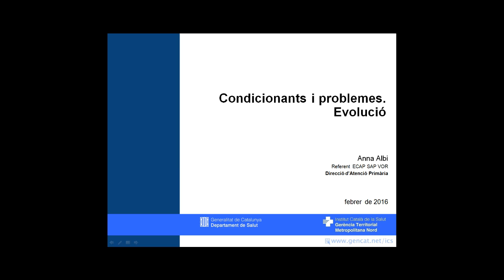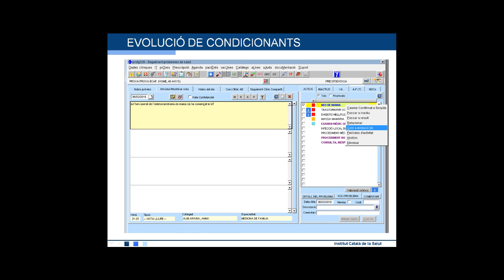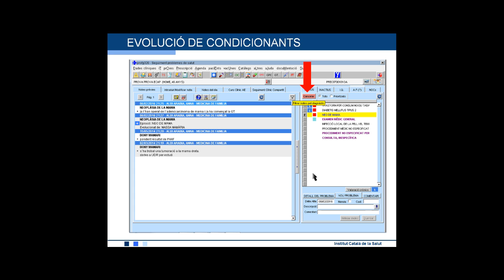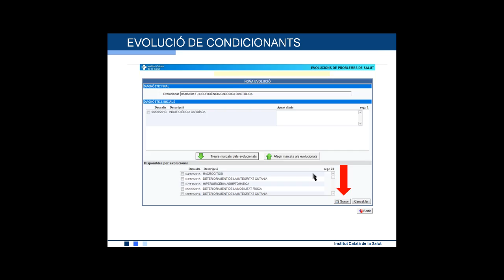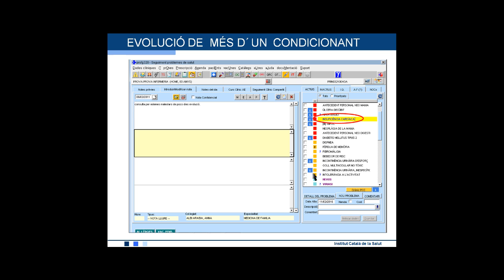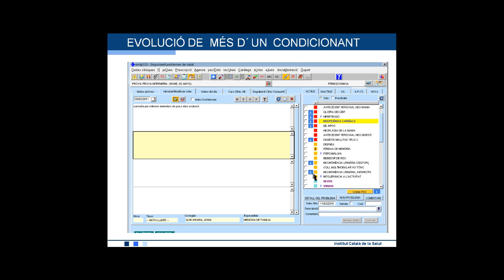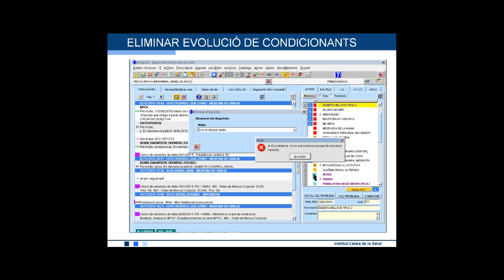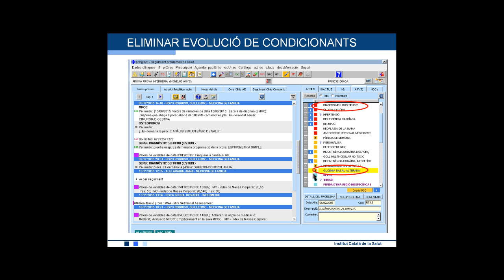Atenció Primària Metropolitana Nord. ECAP31 Condicionants i problemes: evolucio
Es presenta com evolucionar problemes de salut mitjançant exemples. Extracte de la videoformació d'ECAP de Metropolitana Nord.